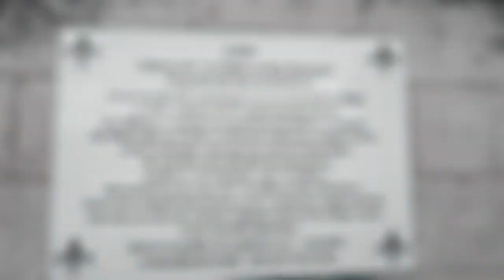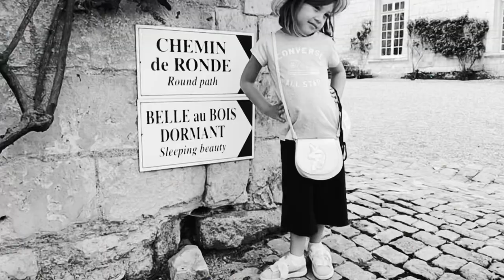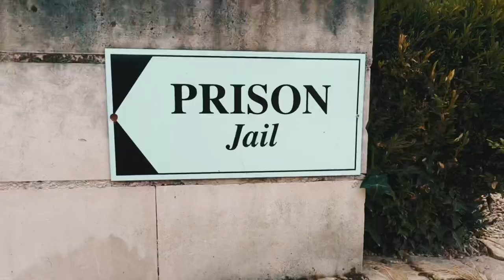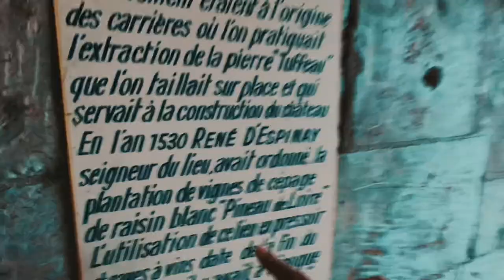Chateau d’Usse : visiting the Sleeping Beauty’s castle | France 🇫🇷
Hi everyone, after flying from Bangalore, INDIA to my parents in Brittany, we are now travelling around France. We stayed in Chinon, in the Touraine region and visited Usse castle, the one castle  which inspired the Sleeping Beauty fairy tale. Follow along as Sienna enjoyed the visit very much. We will be back in India early August for Back to school.

- Enter the magical world of Ussé, Sleeping Beauty’s castle.
Once upon a time there was a fairy tale castle overlooking the rivers Indre and Loire…it was so marvellous that Charles Perrault took it as inspiration for his tale of Sleeping Beauty.

Whether you are young or old, step inside the castle and marvel as the fairy tale springs to life before your very eyes. Follow in the footsteps of Vauban, Perrault, Chateaubriand, Le Nôtre and the Blacas family who still live in this illustrious Loire Valley château today.

🎥 : all shot by us with a Gopro Hero 9 and edited with the QUICK GoPro APP